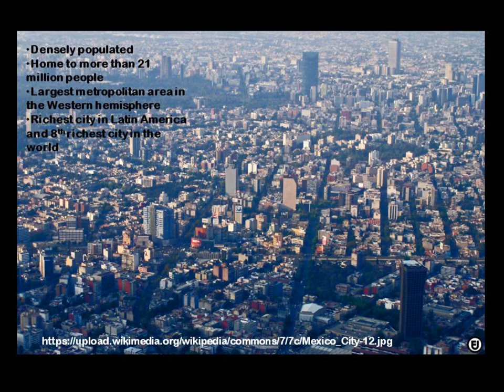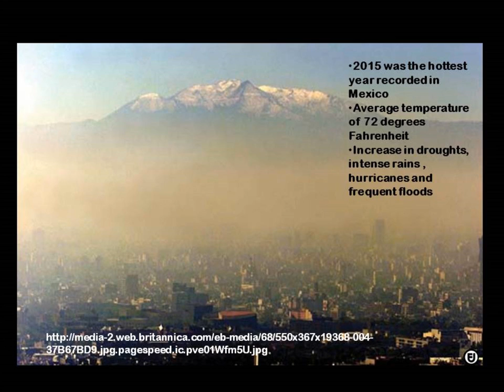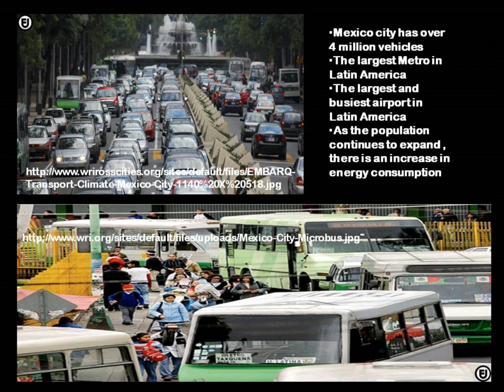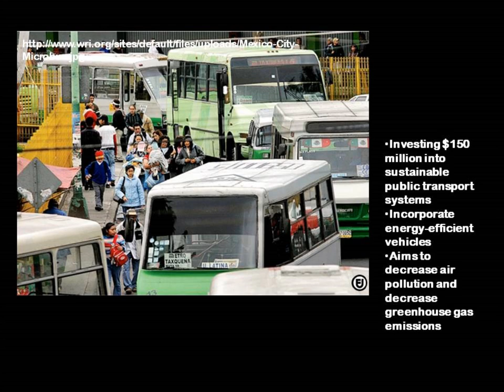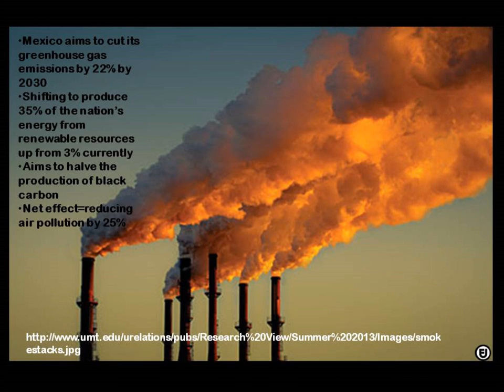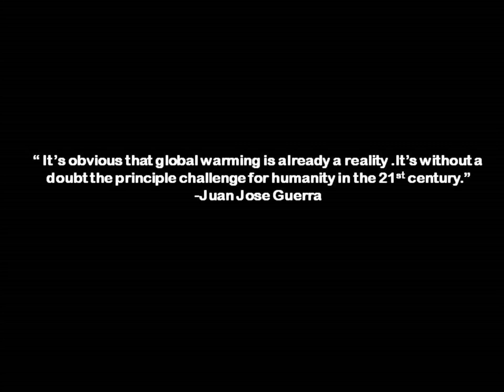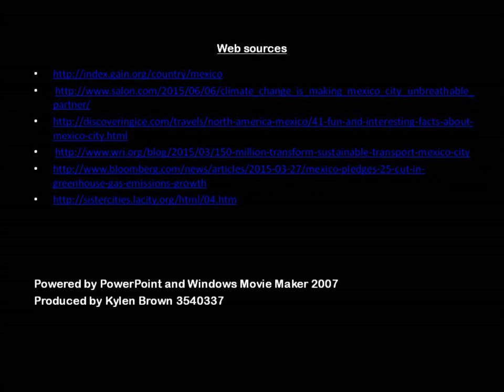Qarbon Qampus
Production by: Kylen Brown

Description:
Mexico City is the largest metropolitan area in the western hemisphere and has a population that exceeds 21 million people. As a result of increased energy consumption and climate change, air pollution is a major problem that exists in this city. The government of Mexico has, therefore, taken a number of steps in order to decrease this pollution to allow for a safer environment as well as healthier and happier citizens. These steps include investing $150 million into creating a sustainable transport system that incorporates energy-efficient vehicles in order to reduce air pollution as well as greenhouse gas emissions. An increased emphasis has also been placed on using bicycles instead of cars as well as using energy-efficient light bulbs to reduce the individual carbon footprint. The Mexican government has also become the first developing nation to promise to cut its global warming pollution. It aims to do this by shifting to produce 35% of the nation’s energy from renewable resources. Mexico currently only produces 3% of its energy from renewable resources.  The state-owned power provider “Comision Federal de Electricidad” will also shift from using fuel oil to cleaner-burning natural gas. The Mexican government has made an important commitment in the fight against global warming as it is the principle issue for humanity in the 21st century.